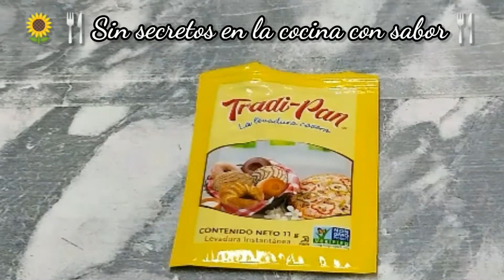Pan de Muerto Tradicional|SinSecretosEnLaCocinaConSabor.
Una tradición  de generaciones de familias mexicanas  dónde el día de muertos es celebrado y algo que no puede faltar es el pan de muerto acompañalo con un delicioso champurrado y recuerda que todos pueden cocinar.